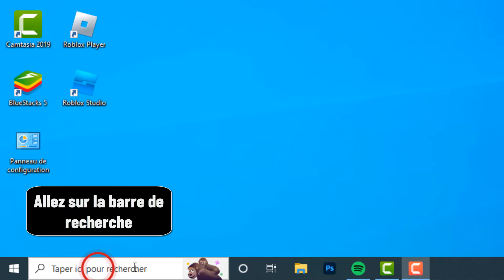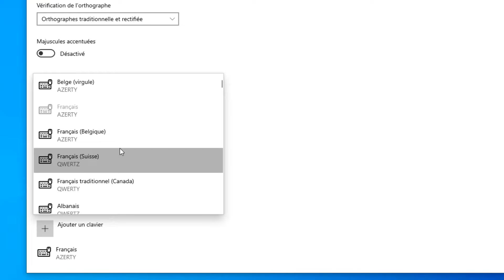Comment changer les touches sur Roblox pc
Dans ce Tuto on va découvrir une technique pour apprendre comment changer les touches du clavier

Roblox comment changer les touches
Pour une meilleure expérience de jeu entre amis ou familles, choisissez de modifier votre clavier PC. Malgré le faut que vous adorez Roblox, certaines configurations ne vous conviennent pas, comme le clavier par exemple. Cependant, il n’est pas possible de changer les touches dans les paramètres de jeu. Donc, si vous avez l’habitude de configurer votre clavier d’une manière très spécifique, ce sera un peu difficile. Alors comment changer les touches du clavier sur Roblox ?

Alors découvrons en détail comment changer les touches sur Roblox

Comment changer une touche de clavier portable
Pour l'activation, il vous suffit d'appuyer simultanément sur Maj gauche + ALT. Cette action permettra de choisir le clavier à utiliser. Lorsque vous êtes en partie, appuyez simplement sur ce raccourci clavier afin de le modifier. Vous pouvez ainsi profiter des touches dans le bon ordre.

Comment changer les touches d un clavier
Ces instructions vous expliquent comment changer ses touches sur Roblox pc pas à pas
1- Allez sur la barre de recherche
2- Cherchez 'Paramètres'
3- Ouvrez les paramètres
4- Cliquez sur 'Heure et langue'
5- Allez sur 'Langue'
6- Sélectionnez votre langue préférée
7- Cliquez sur 'Options'
8- Appuyez sur 'Ajouter un clavier'
9- Choisissez 'Anglais (QWERTY)'
10- Pour changer les touchez, il vous suffit d'appuyer simultanément sur Maj gauche + ALT
Alors savez vous comment changer les touches sur Roblox pc, C'est tellement facile que vous l'avez imaginé. N'est-ce pas ?

J'espère que ce Tuto était très utile pour vous et que vous avez appris Roblox comment changer les touches

Si vous avez des questions sur le sujet 'changer les touches du clavier sur Roblox', n'hésitez pas à les poster sur les Commentaires

N'hésitez pas à partager cette vidéo avec vos proches et vos amis pour leur expliquer comment changer les touches de son clavier

Tuto : comment changer les touches sur Roblox PC

Catégorie : changer ses touches sur Roblox pc

Voir aussi :
Changer les touches du clavier sur Roblox